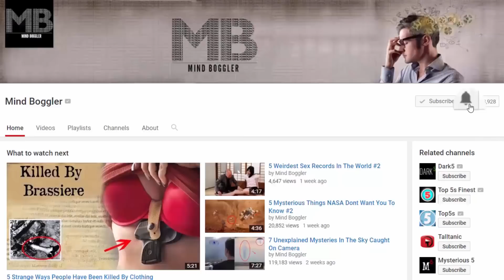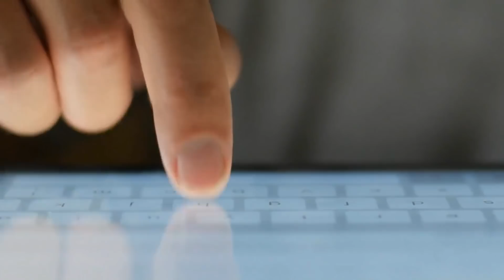5 Strange Phenomena That Baffled Scientists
Science has pretty good answers for some really interesting things in life, like what Saturn's rings are made of, how we use each side of our brains, and the proper way to pack a suitcase. But we don't have all the answers: There are many weird phenomena we still can't explain, leaving even the brightest minds and most educated humans scratching their heads. I'm not just talking about the mystery of the Bermuda Triangle or how black holes work, either; strange things are happening all around us — things you'd never even imagine.